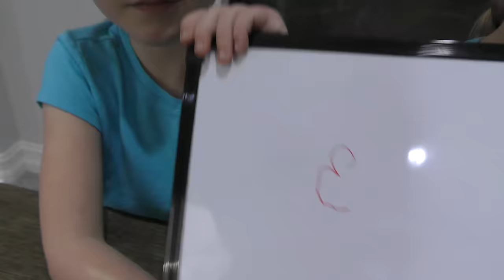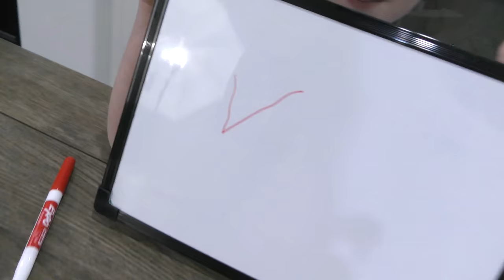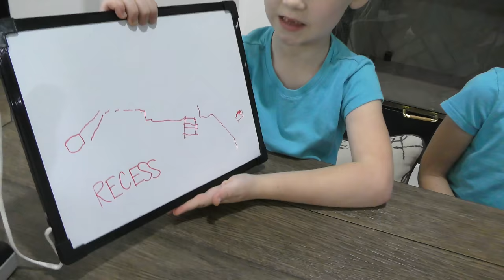Who Knows Trinity Best? Does Trinity Have a Boyfriend???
Who Knows Trinity Best? Does Trinity Have a Boyfriend!??! Today was Trinity's turn to ask Madison and dad some questions to see who knows her best! Madison and dad took on the challenge to see who knew Trinity better. Trinity got to pick the questions and even some of them I don't think she knew the answer to! An interesting question was how many boyfriends Trinity has! Who ended up getting most of the questions right?!